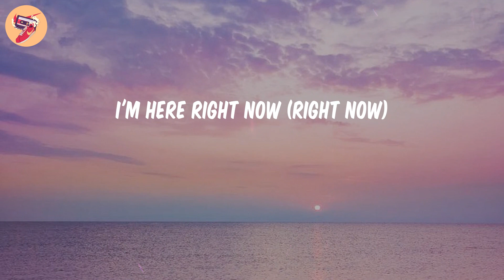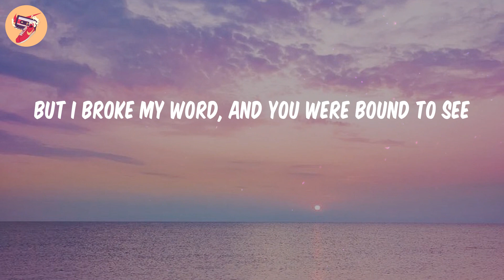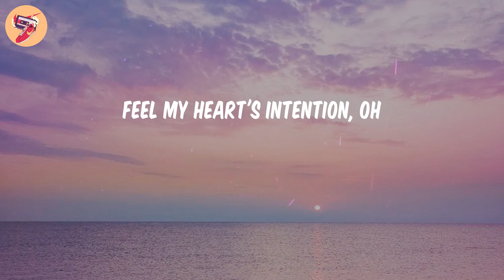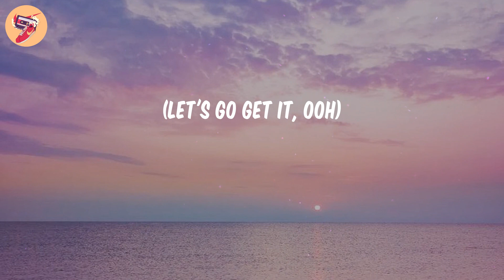Wait a Minute! - Willow (𝑳𝒚𝒓𝒊𝒄𝒔)